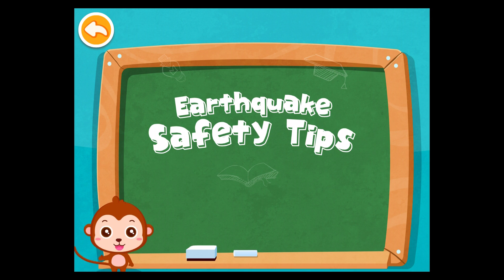Earthquake Safety Tips (By BABYBUS) - Best Apps for Kids | Educational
You never know when an earthquake will strike. That’s why we all have to be prepared to our fullest in case of emergency! BabyBus is proud to present “Earthquake Safety Tips” that illustrates how you and your children should react when an earthquake hits.

Safety tips to remember:
1.Pack up an emergency backpack with necessities.
2.Hide in the solid zone indoor and run toward an open area outdoors.
3.Protect your head and cover your nose and mouth at all times.
4.Self protection may vary in different situations.
5.Stay calm and be brave!

Fun features:
1.The content of this game has been evaluated by earthquake specialists.
2.Experience earthquakes in the comfort of your own house but play through the game in real-life settings.
3.An earthquake may strike when you are at home, in school, in a supermarket, and on the street. Prepare yourself in all four settings.
4.Fun interactions and easy to operate.

Design concepts:
We focus on inspirational learning;
We focus on skill-building;
We focus on bringing fun contents to our young audience;
Take the baby bus for an unique learning experience!

About BabyBus:

BabyBus is the most trusted brand in early childhood educational software. The mobile applications are designed and developed specifically for children.

Tips: In the search bar, enter "BabyBus" to find all of our products.